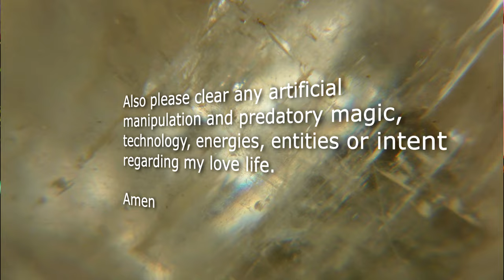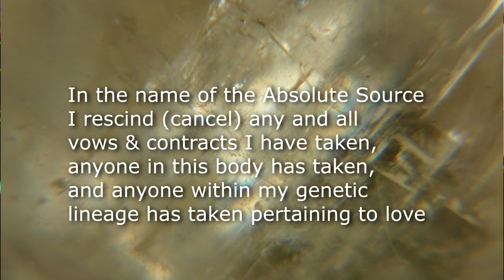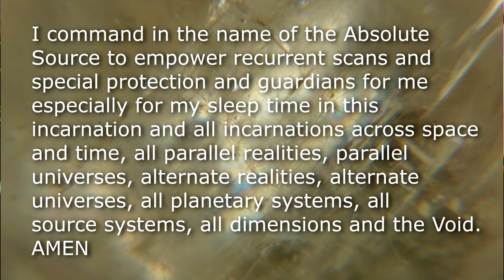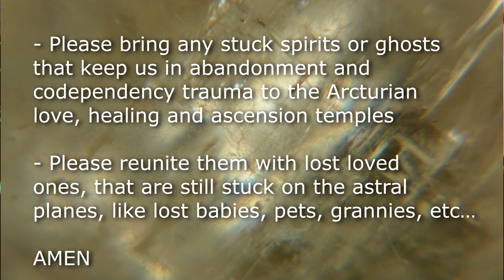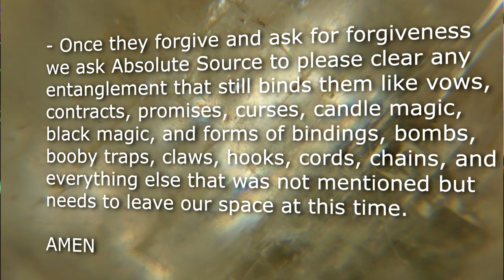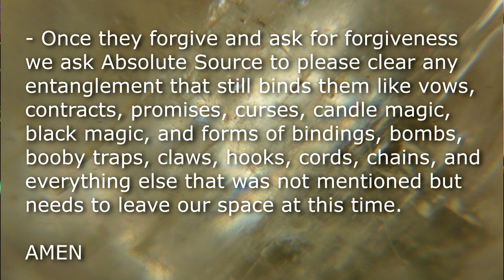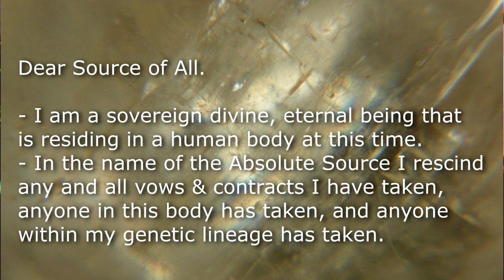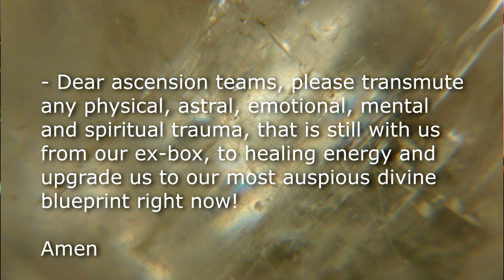Healing from Heartbreak: Reclaiming Lost Love Energy - A Guided Meditation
Embark on a rejuvenating guided meditation journey to heal from love sickness and mend a broken heart. Dive deep into the layers of emotional pain, reclaim your lost energy, and emerge revitalized. Join us to mend the scars of past relationships and rediscover your heart's strength.

Cover art:  Adam Arndt